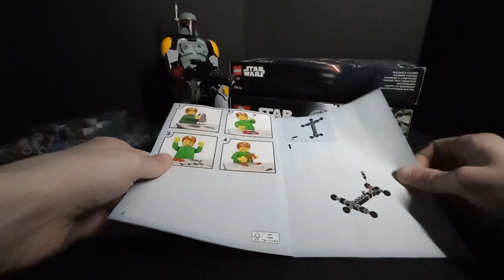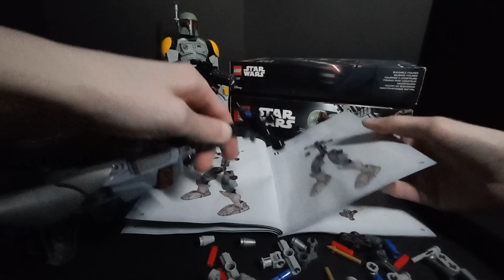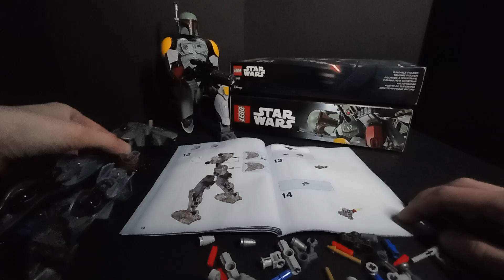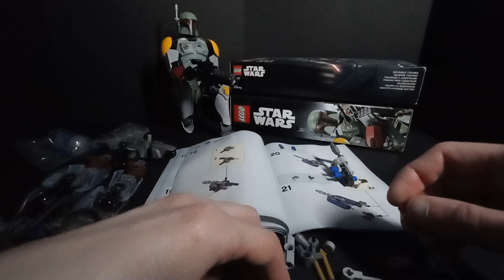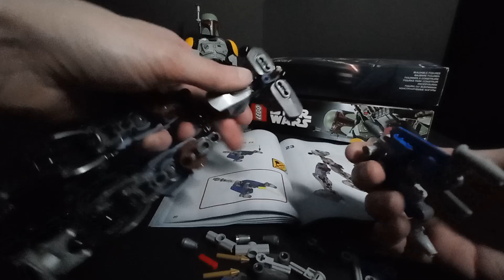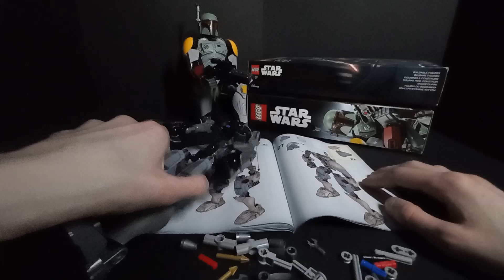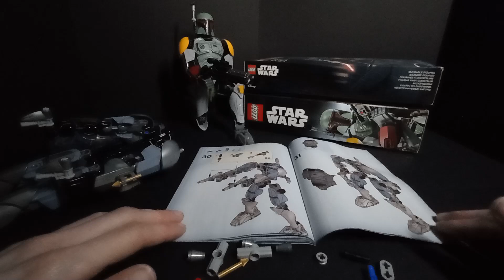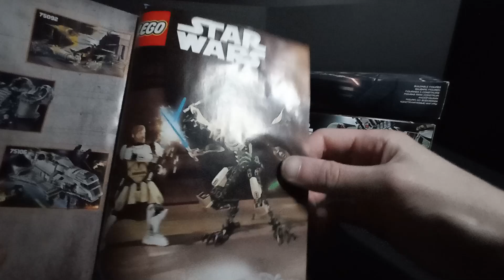ASMR Construction LEGO Star Wars : Jango Fett set 75107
Réplique LEGO® Star Wars™ Jango Fett™ set 75107 de la gamme Buildable Figures

Relaxing LEGO building ...